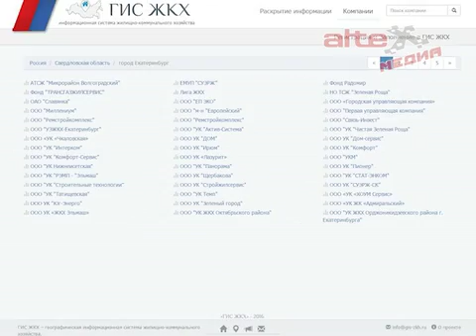Сергей Зырянов и Михаил Евраев рассказали о работе ГИС ЖКХ